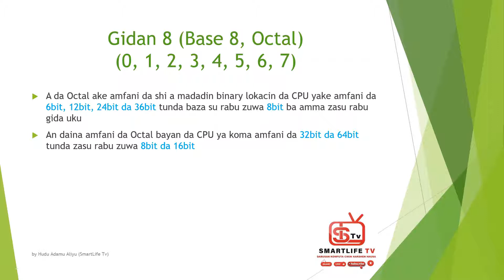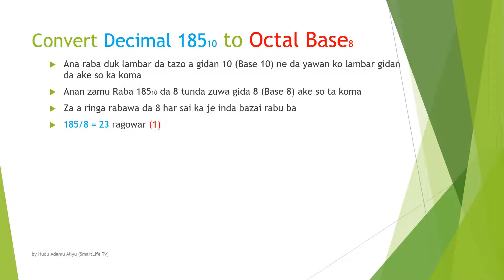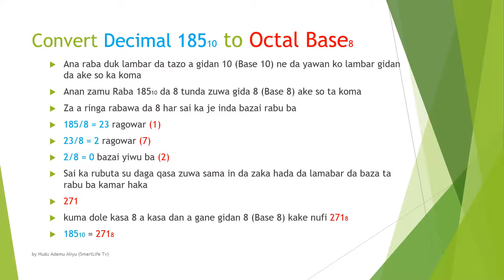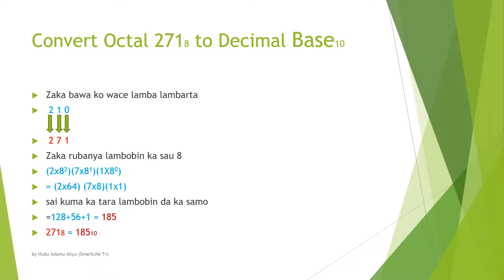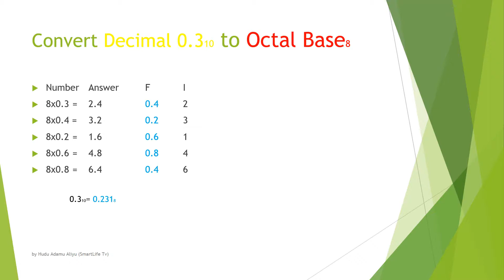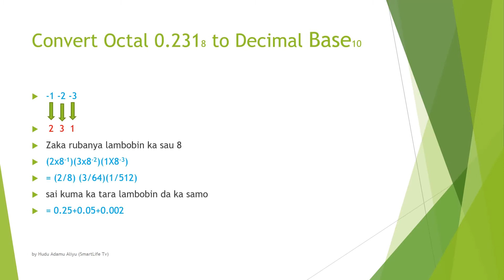Decimal (Base 10) to Octal (Base 8) (Hausa)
Yadda ake juyawa daga gidan 10 (Base) zuwa gidan 8 (Base 8) haka kuma daga gidan 8 (Base 8) zuwa gidan 10 (Base 10)